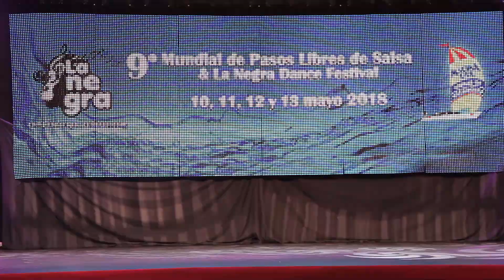Semi-Final Dúo Masculino - Pablo y Keomar - 9º Mundial de Pasos Libres 2018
IX Campeonato Mundial de Pasos Libres
La Negra Dance Festival 2018

Ronda Semi-Final

Pablo Casavieja y Keomar Quintana (España)